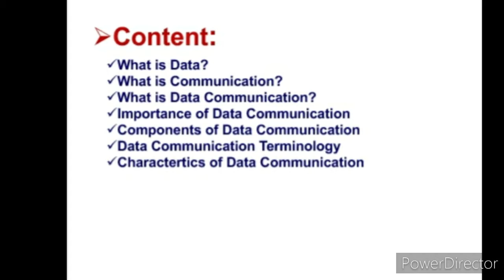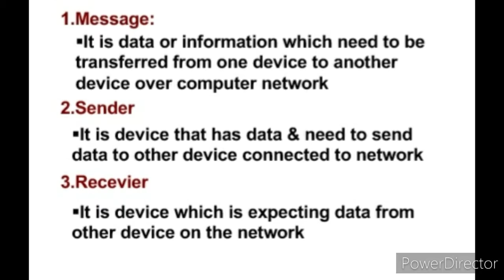Data Communication:What is Data Communication|Components|Terminologies|Charctertics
Hi,
    This Video about Computer Data Communication.
•What is Data Communication
•Define Data Communication
•Importance of Data Communication •Components of Data Communication (Sender,Receiver,Protocol,Transmission media& message)
•Characteristics of Data Communication
      In this Topic Computer Data Communication is fully describe it importance in notes format for student who study computer related subject and helpful for Competitive Exam also. For more updates Keep watching my Channel.